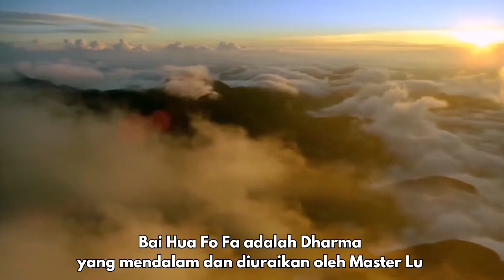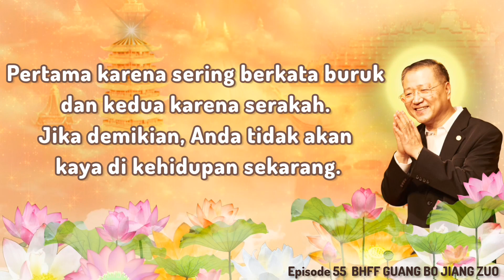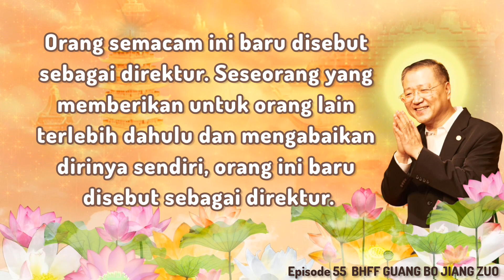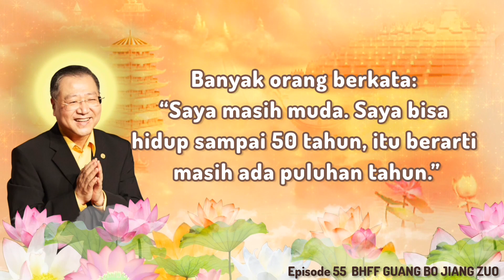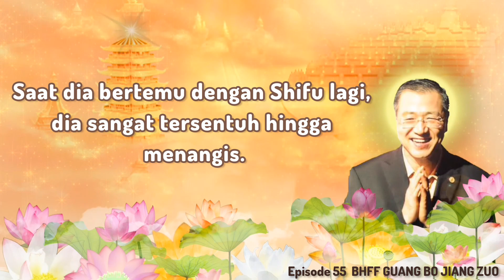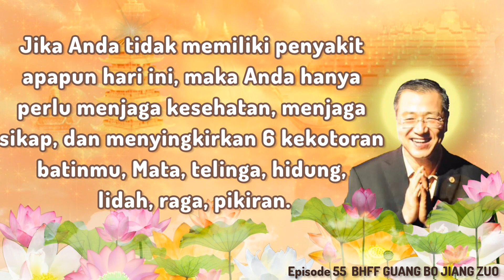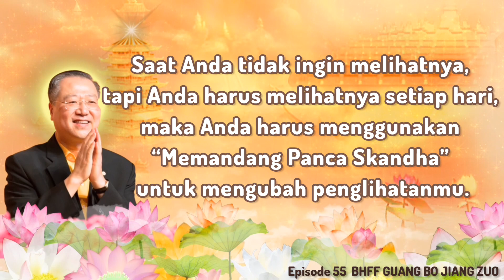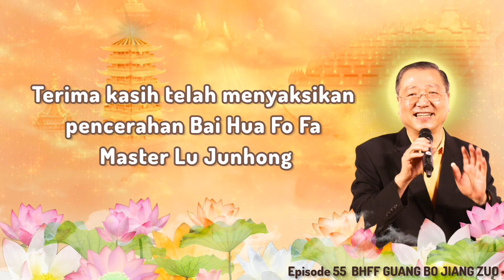[IN] Ep.55 Perpindahan pikiran adalah sebuah Kebijaksanaan